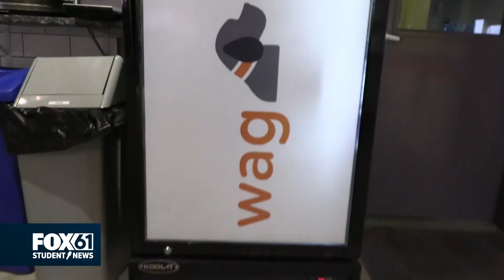Keeping the pups happy | FOX61 Student News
- Most high school seniors have part-time jobs at restaurants or as babysitters. Jonathan Law High School senior Paige Jolley spends her time babysitting as well - but not your typical child. Located in Stratford, CT, Wag Central is a dog daycare center. They provide everything from boarding to daycare. In Addition, they provide grooming, training, swimming, dog parties, and baking homemade treats. With a team full of animal lovers, each person takes part in the animal care experience as veterinary technicians, dog walkers, doggy day care workers, groomers, trainers, and everything in between.